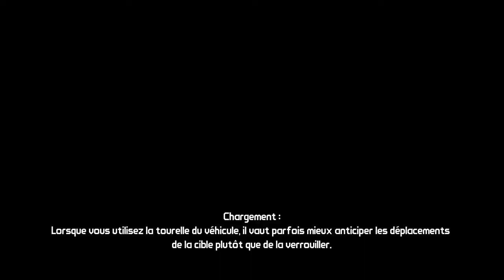[HD] BORDERLANDS | Let's Play FR (7)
En n'avant pour le combat contre Sledge :-)
Et le panneau des primes, nous donnera de nouvelles quêtes.
On retournera à Headstone MINE pour faire justement une quête par la même occasion ^^
J'espère que cela vous a plu, on se retrouvera pour de nouvelles aventures :-D